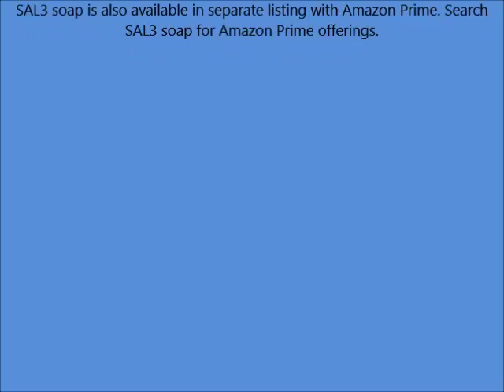SAL3 Salicylic Acid Sulfur Soap Bar Special Wash Acne, Dandruff, Smelly Scalp and Body,Tinea Vers